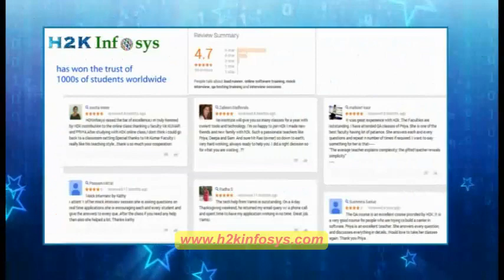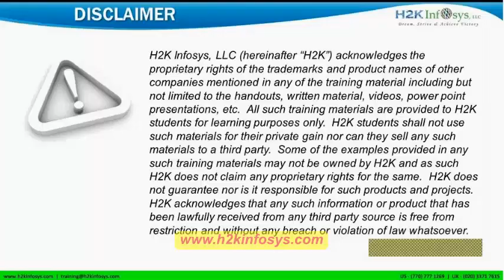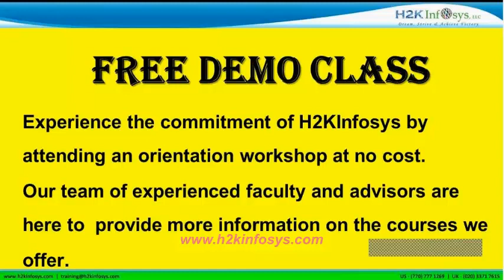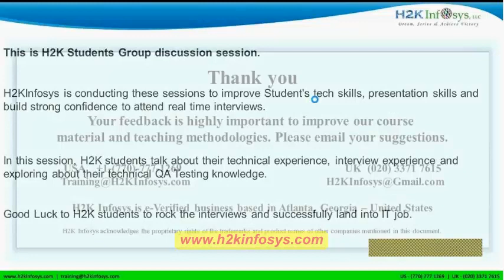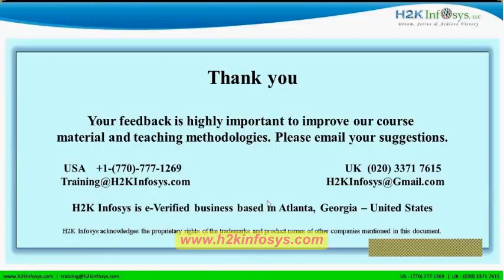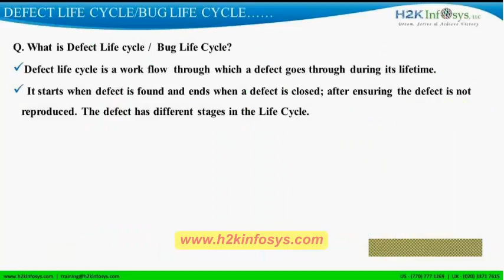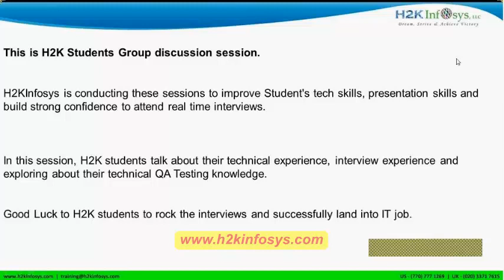Software Testing Training Interview Questions | Qa Testing Training Interview Questions from H2K